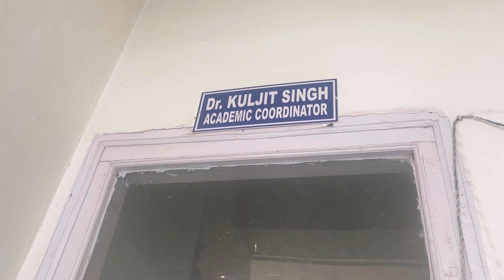Umaid VS Shahid 😅| System 🔥 | Campus Vlog | Ramiz Wani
God bless you all of lot❤️

Ramiz wani Vlog
Wani ramiz
Ramiz raja
Ramiz wani21
Ramiz wani Bhadarwah

Funny videos Prank
Jammu and Kashmir Funny
Kashmir funny videos
Doda to Jammu.
Mini Kashmir Bhadarwah
Bollywood Hollywood
Pollywood tollywood
Comment Happy
Prank video
mr.breast

Bhadarwahi video
Kashmiri funny videos .
Dogri funny videos
Maggie video
Bhai yah kya Kiya tune
Kya kiya jodu tune
Maggie challenges
Ramiz na banayi Maggie
Sabse tasty Maggie
Maggie eating competition
Fanta Maggie
Doremon bachoo mujhe
Bachoo mujhe meme
Travel with Friends
Travel with Friends WhatsApp status
Bhai status
Tune yah kya Kiya
Bhai tu rehne da
Bhai tumare Superman
Baraf ma Maggie khanye
Baraf ma fruti dal kr kha raha hai
Tha river ma la gaye
The helmet game with Family
Piyush marte marte bacha